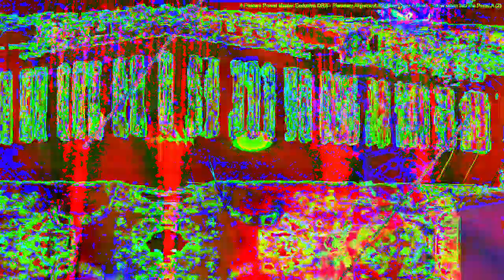Movie 23 02 18 13h24m32s 7:07 minute video performance mixes. *Photosensitivity Warning*